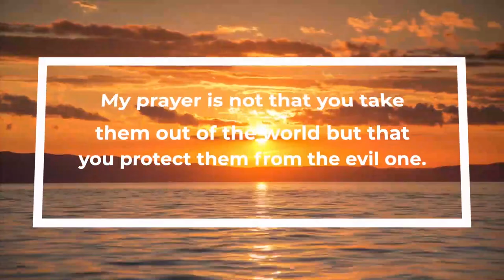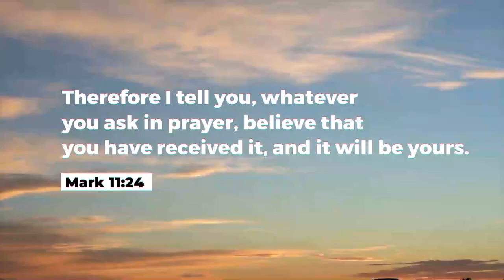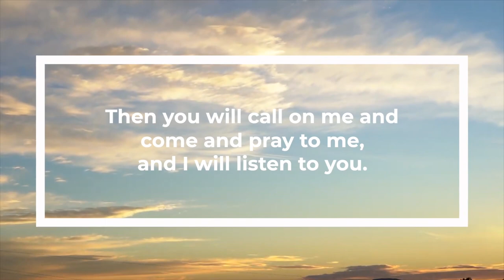Daily Prayer For You, Feb 23